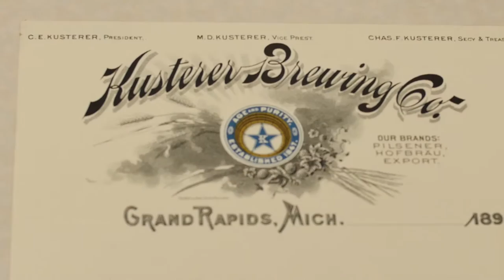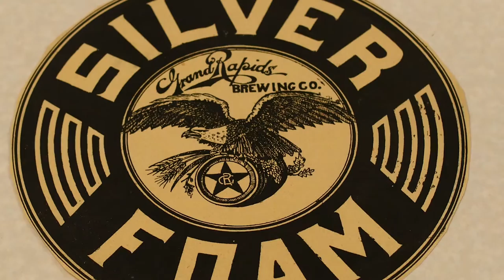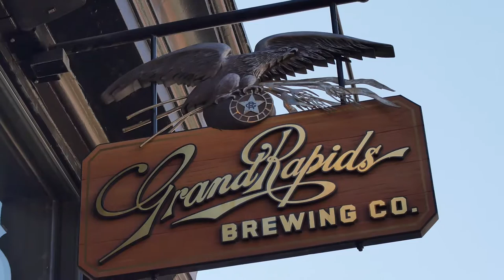History of Grand Rapids Beer | Pure Brews America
Experience GR helps us tell the craft brewing story of Grand Rapids, MI